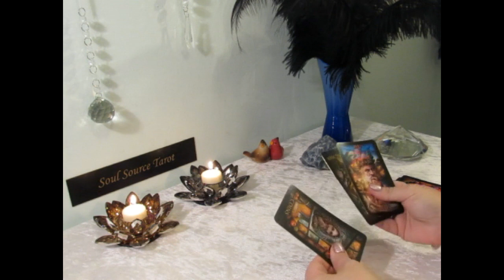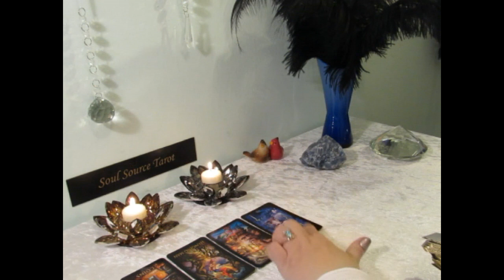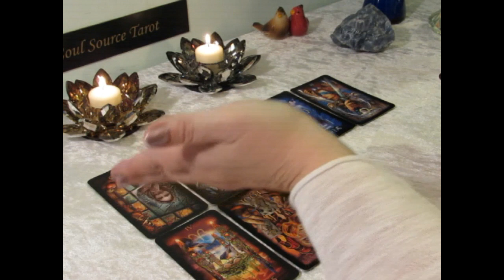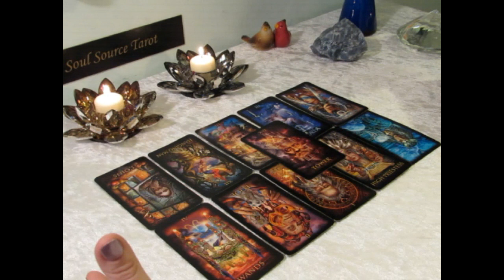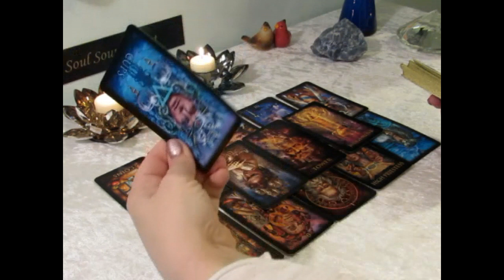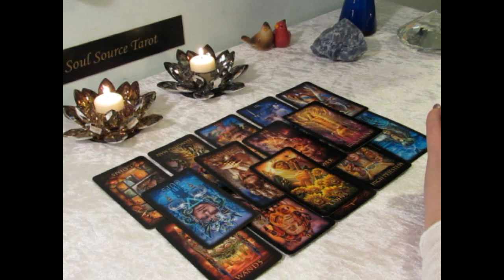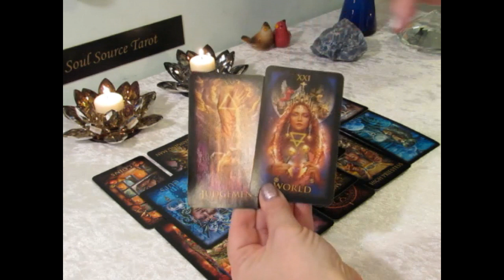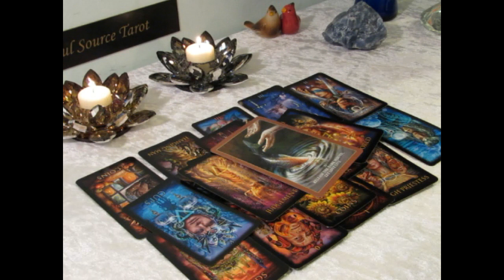~The Daily Vibe~Absolution~Dying to Live Again~Transcendence~February 6 Daily Reading